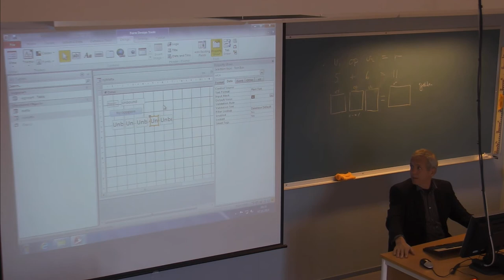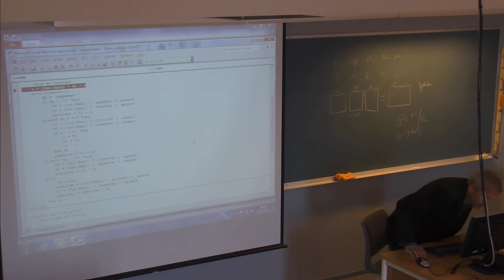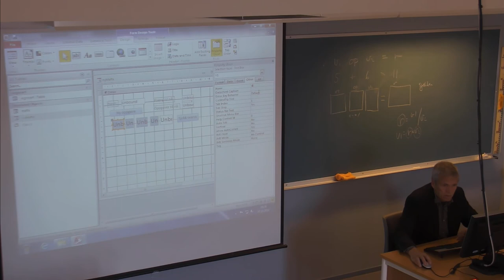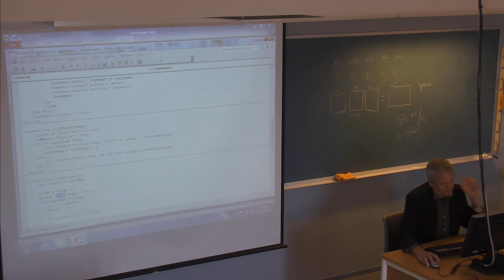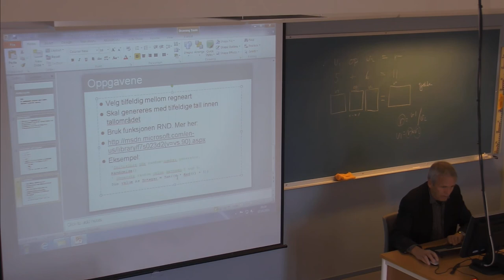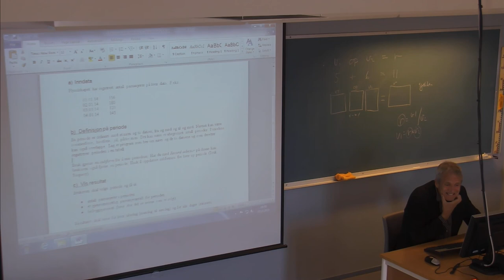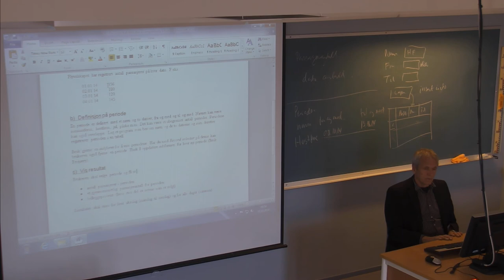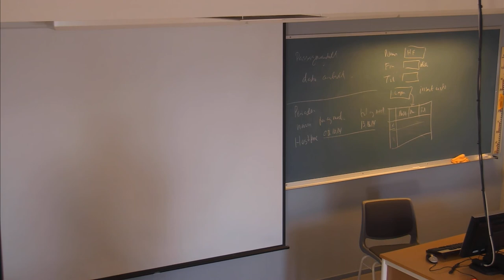01-F-40 Forelesning IBE151 (7. okt. 2014)